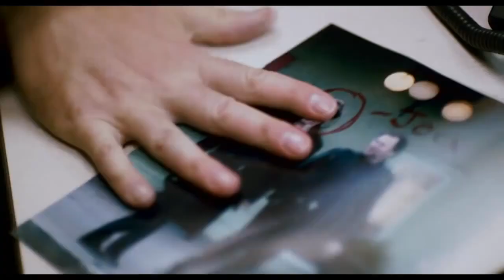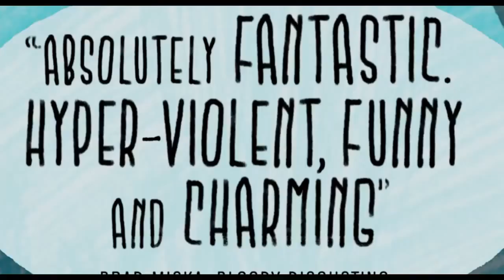Super eredeti nyelvű előzetes (18)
Bővebben:
filmtrailer.hu